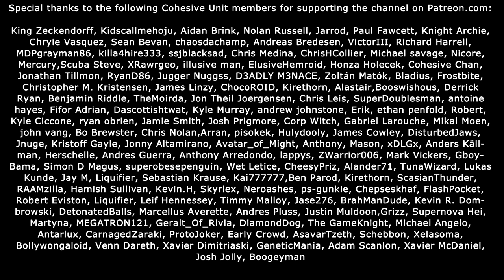Space Scumbag - Part 37 (Space Penis Rises)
TJ Laser Shepard adventures continue! (Mass Effect 3 Machinima)